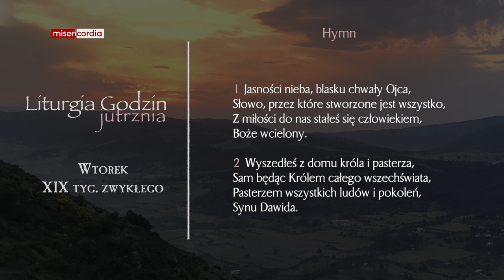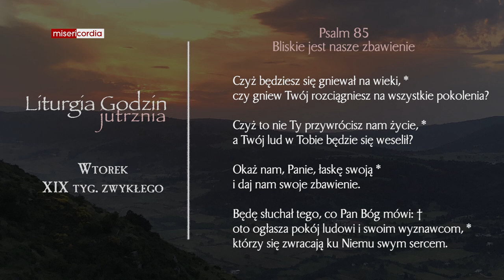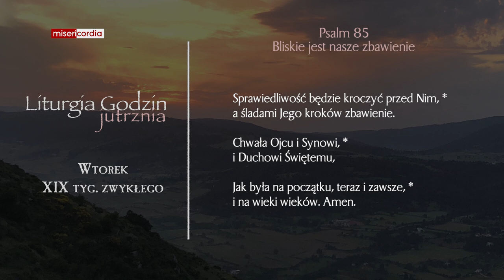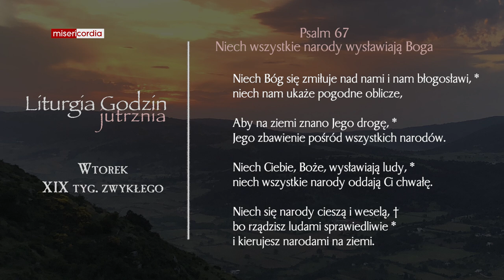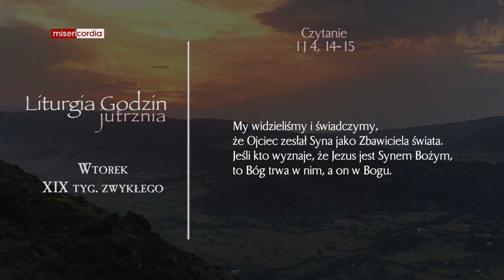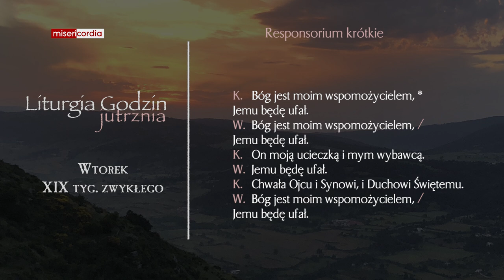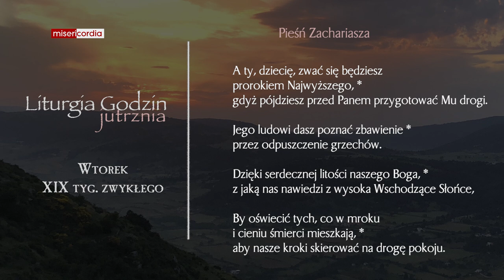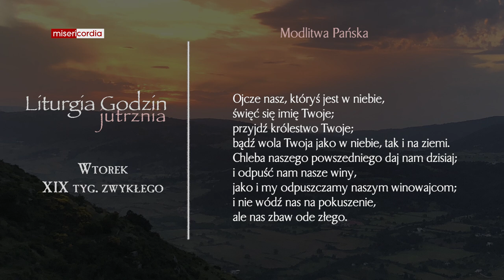Liturgia Godzin | Jutrznia | Wtorek, XIX tyg. zwykłego